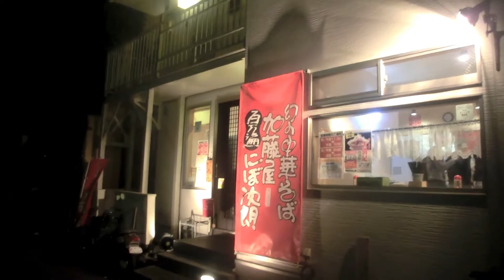幻の中華そば加藤屋 百万遍にぼ次朗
幻の中華そば 加藤屋 にぼ次朗